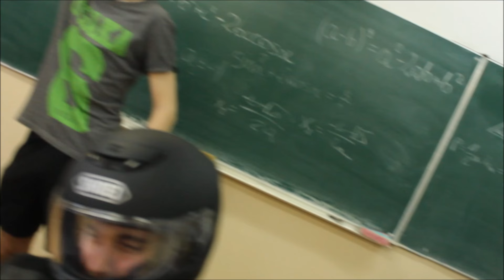Film studniówkowy IIIA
Film studniówkowy klasy IIIA (Mat-eko) z Liceum ogólnokształcącego im. Feliksa Nowowiejskiego z Braniewa.

~Szacher-Macher